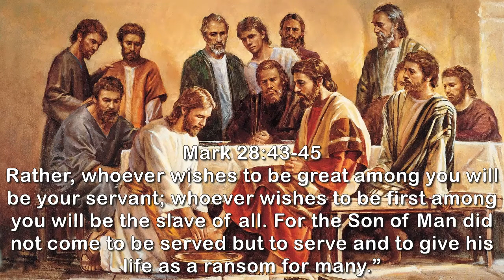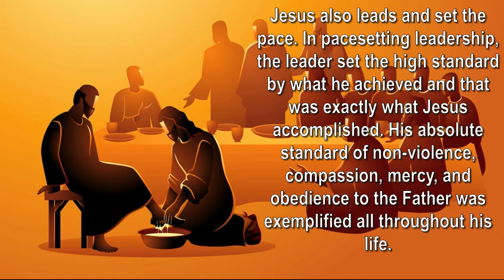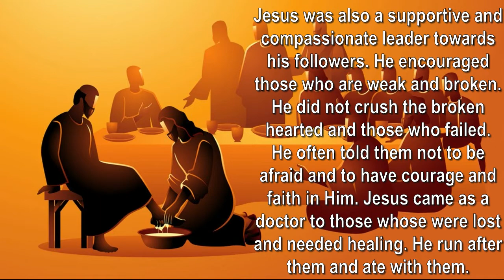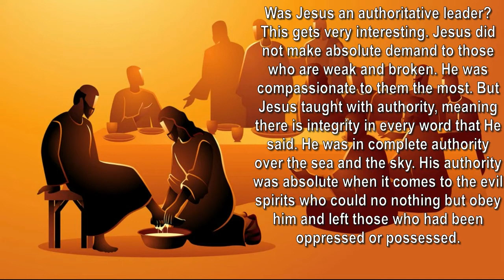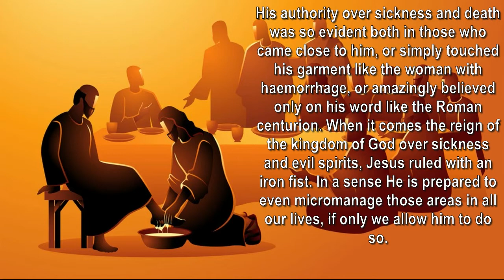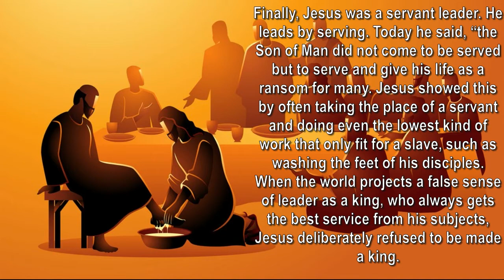Gospel Reflection, 26 May 2021: Discipleship Training 2: LEADERSHIP